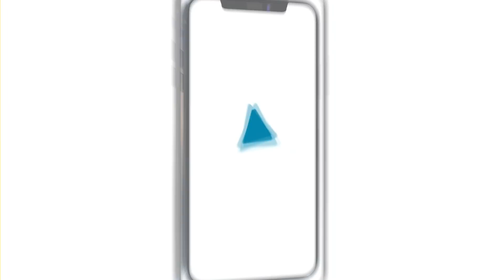¿Realmente no son agradecidos los artistas urbanos con los productores musicales?